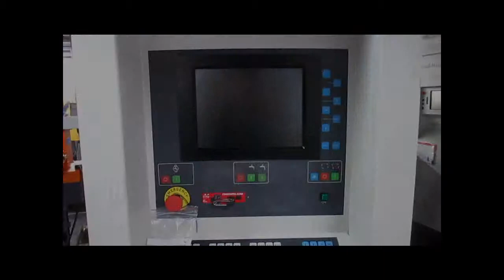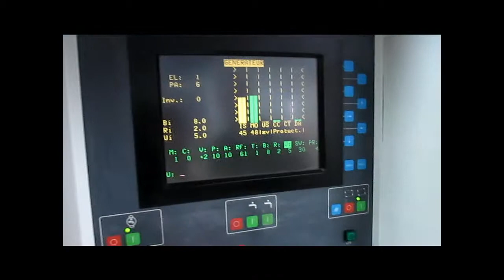Charmilles Roboform 20 - 1992, Refurbished (SOLD/VENDU/VERKAUFT)